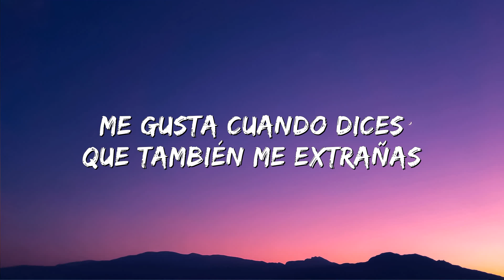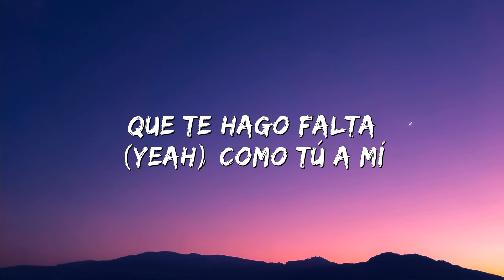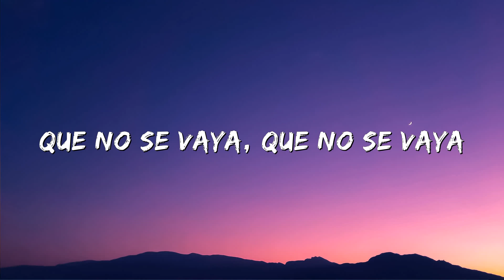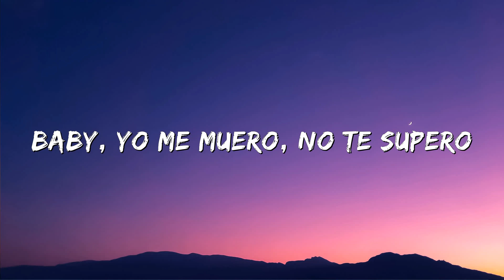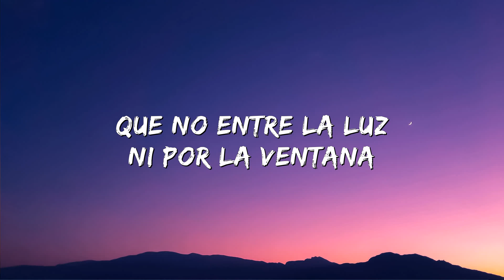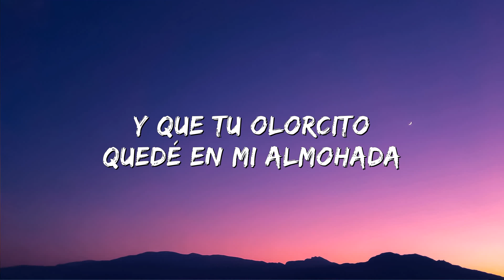Camilo - No Te Vayas (Letra/ Lyrics)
(Letra/Lyrics):
[intro]
camilo, mm-mmm

[verso 1]
ya falta poquito pa' volver a verte
mi boca sin tu boca es una eternidad
la noche tiene cara de que va a estar buena, buena
muy buena
ponte lo que quieras que eso igual me da
ay, po-po-pontelo

[pre-estribillo]
me gusta cuando dices que también me extrañas
(ay-ay, ay-ay, ay-ay)
que te hago falta (yeah)
como tú a mí

[estribillo]
tiraré la casa por la ventana
sé que también te mueres de gana'
si quieres quédate hasta mañana
ay, no te vaya'
que los vecinos traigan la fiesta
mientras tú y yo cerramo' la puerta
que voy a darte lo que tú quieras

[verso 2]
que no entre la lu' ni por la ventana
sino el calorcito se nos escapa
y que tu olorcito quede en mi almohada
y que no se vaya
que no se vaya
que no entre la lu' ni por la ventana (que no entre la lu')
sino el calorcito se nos escapa (se nos escapa)
que no entre la lu', no

[pre-estribillo]
yo tengo claro todo lo que siento
que pa' dudarlo no me queda tiempo
baby, yo me muero, no te supero
loco por verte de nuevo
que de extrañarte estoy acostumbra'o (acostumbra'o)
pero yo quiero tenerte a mi la'o (mi la'o)
baby, yo me muero, no te supero (oh, no)

[estribillo]
ay, no te vaya' (ay no te vaya', no te vaya')
que voy a darte lo que tú quieras (cierra la puerta)
(ay no te vaya', no te vaya', yeah)

[puente]
yo tengo claro todo lo que siento (ay, lo que siento)
que pa' dudarlo no queda tiempo (ay, no me queda tiempo)
loco por verte de nuevo (que quiero verte)
pero yo quiero tenerte a mi la'o (ay vente pa' acá)
baby, yo me muero, no te supero (no)
(yo tengo claro, yo tengo claro, yo tengo claro)

[estribillo]
(ay, no te vaya', no te vaya')
mientras tu y yo cerramo' la puerta (cierra la puerta)
que voy a darte lo que tu quieras (cierra la—, vaya)

[post-estribillo]
que no entre la lu' ni por la ventana (uh-huh, uh-huh, sí)
si no el calorcito se nos escapa (uh-huh, uh-huh, sí)
y que tu olorcito quede en mi almohada (uh-huh, uh-huh, sí)
y que no se vaya, que no se vaya (uh-huh, uh-huh, sí)
que no entre la lu' ni por la ventana (tainy)
si no el calorcito se nos escapa (leone)
y que tu olorcito quede en mi almohada (la tribu)
y que no se vaya, que no se vaya, mm-mmm